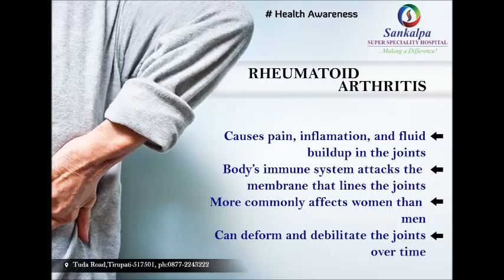Health Awareness Video 1 by Sankalpa Super Speciality Hospital | హెల్త్ అవేర్నెస్ వీడియో 1 | సంకల్ప